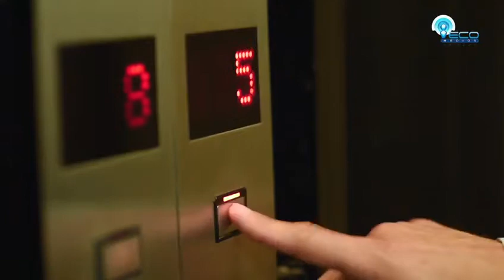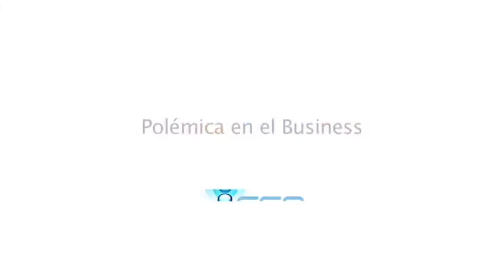Polémica en el Bussines, Lunes 19 horas - ecomedios.com